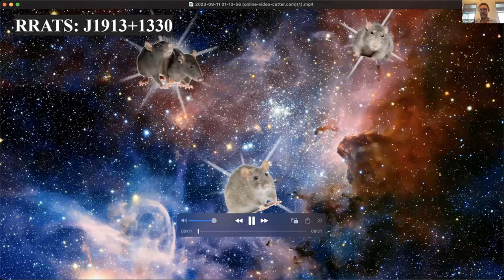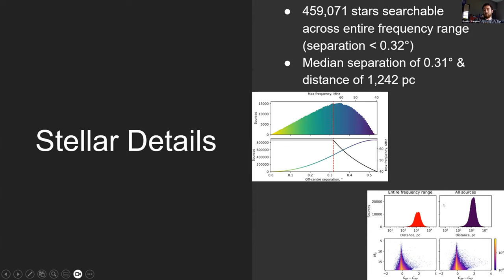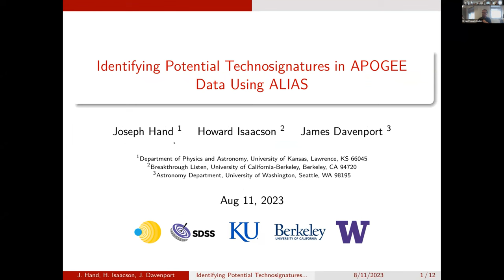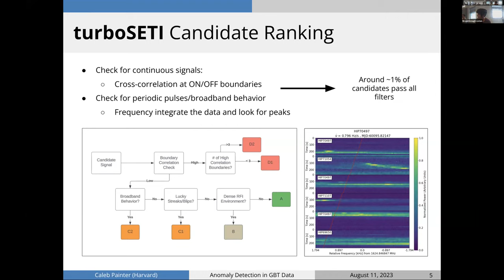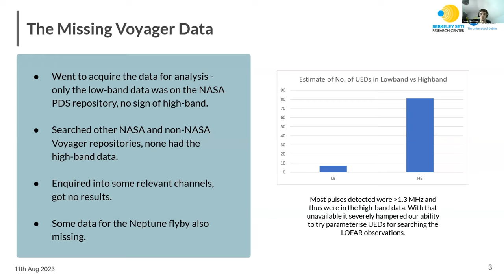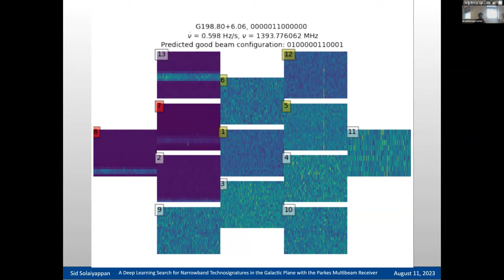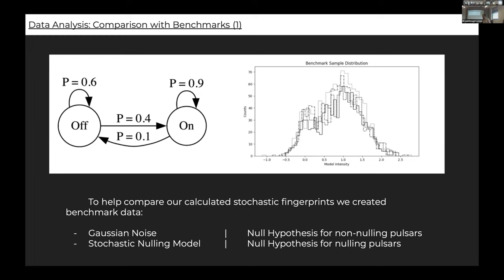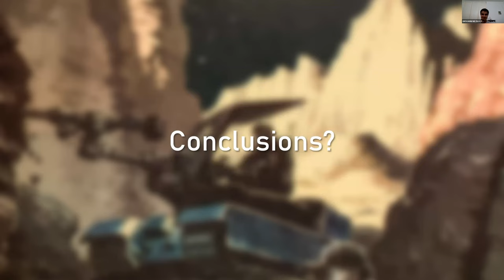2023 Berkeley SETI REU Symposium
Wrap-up talks by the 2023 Berkeley SETI summer interns:

00:03:39 Charlie Ashe - Trinity College Dublin  (Evan Keane): Rotating Radio Transients: J1913+1330
00:11:33 Calder Blackman - Dartmouth College (Steve Croft, Jim Davenport, Chris Lintott): Where are they? Modeling the detectability of engineered ISOs in the solar system
00:24:29 Ruaidhrí Campion - Trinity College Dublin (Evan Keane) : Low-Frequency Technosignature Search Using NenuFAR
00:34:04 Karin Cescon - Università degli Studi di Trieste (Matteo Trudu, Maura Pilia): Search for Radio Transients in Breakthrough Listen sample of Nearby Galaxies
00:45:25 Anna Gagnebin  - UC Santa Cruz (David DeBoer): A Study of Satellite Interference on ATA Observations
00:54:57 Joseph Hand - University of Kansas (Howard Isaacson, Jim Davenport): Identifying Potential Technosignatures in APOGEE Data with ALIAS
01:06:43 Tanvi Kulkarni - University of Wisconsin-Madison (Savin Shynu Varghese): Anti-Coincidence Search for Tecnosignatures Using Two LWA Stations
01:17:07 Caleb Painter - Harvard College (Steve Croft): Anomaly Detection and RFI Mitigation in GBT Data
01:27:57 Erika Rea - Università di Roma La Sapienza (Andrea Melis, Maura Pilia): Analyzing Signals from the Galactic Center
01:35:40 Brian Rogers - Queen's University Belfast (Chris Lintott, Steve Croft): Anomaly detection in LSST solar system data.
01:45:36 Conor Sheridan - University of Galway (Evan Keane): A Study of Lighting on Uranus using LOFAR and Voyager 2
01:54:53 Jared Sofair - Lafayette College (Chenoa Tremblay, Paul Demorest): RFI Flagging with Excess Kurtosis in the COSMIC SETI
02:03:55 Sid Solaiyappan - University of Michigan (Vishal Gajjar, Karen Perez): A Deep Learning Search for Narrowband Technosignatures in the Galactic Plane with the Parkes Multibeam Receiver
02:15:36 Lucy Steffes - UW-Madison (C. Tremblay, M. Ruzindana, S. Shynu-Varghese): ARTISTIC: A New Pipeline for COSMIC Data Analysis
02:26:18 Felix Weber - Oberlin College (Sofia Shiekh, Clement Vidal): Understanding Pulsar Nulling and Variability Using Epsilon Machines
02:40:34 Nicole Wolff - Columbia University (A. Leder, K. van Bibber, A. Keller, S. Croft): A Model-Independent Dark Matter Search Using GBT L-Band Data
02:49:50 Dana Yaptangco - University of Florida (Ann Marie Cody): Signal Injection into TESS Light Curves for Technosignature Detection
02:55:48 Giovanni Nicola D'Aloisio - Sardinia Radio Telescope (Andrea Melis, Maura Pilia): The Use of KLT in the Search for Extraterrestrial Intelligence

Berkeley SETI summer internships are sponsored by the National Science Foundation under the Berkeley SETI Research Center REU Site Grant No. 1950897, and by Breakthrough Listen, which is managed by the Breakthrough Initiatives, sponsored by the Breakthrough Prize Foundation.